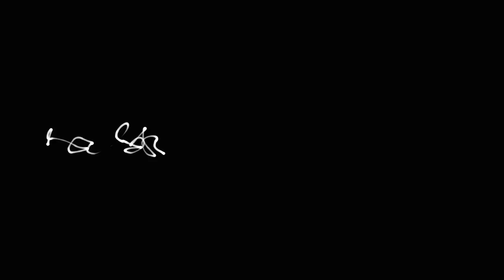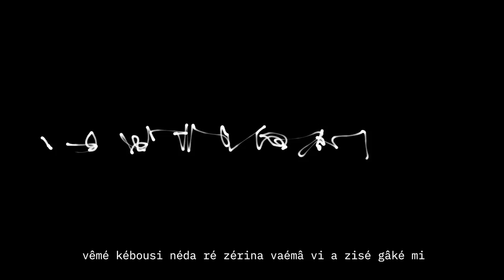JENNA SUTELA's newest artwork: Nimiia Cetti | Google Arts & Culture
Inspired by experiments in interspecies communication and aspiring to connect with a world beyond our consciousness, nimiia cétiï documents the interactions between a neural network, audio recordings of early Martian language, and footage of the movements of extremophilic bacteria.